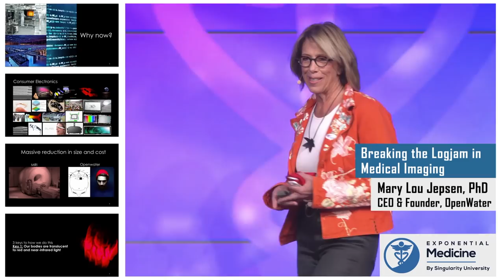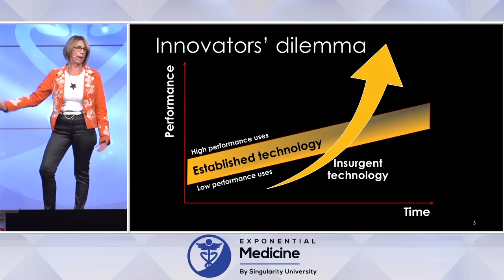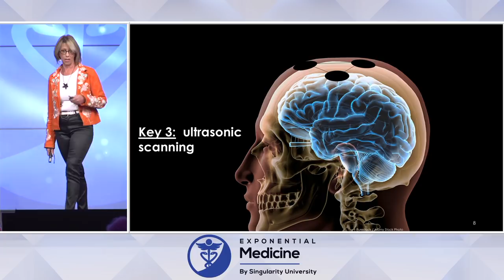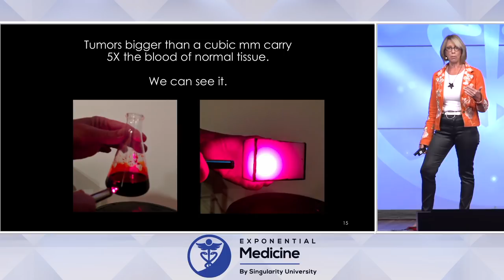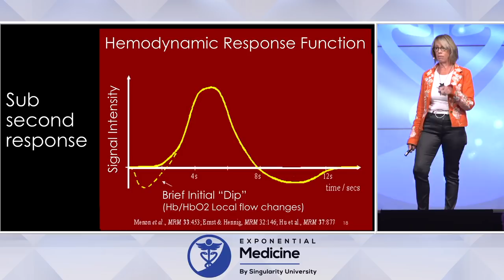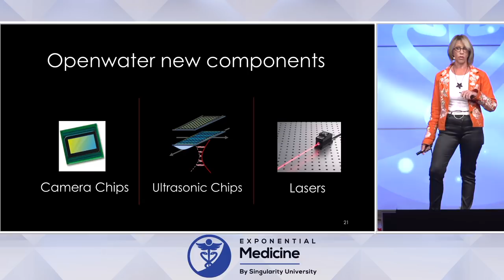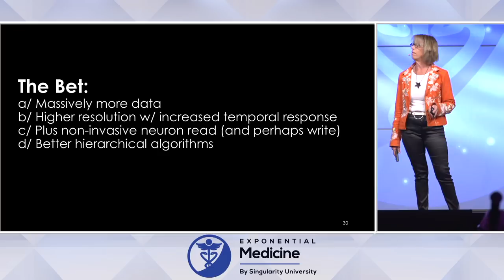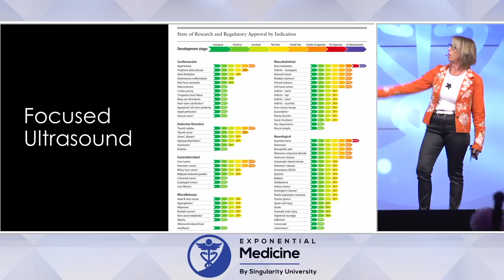Mary Lou Jepsen: Breaking the Logjam in Medical Imaging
Mary Lou Jepsen is the founder and CEO of Openwater, which aims to use new optics to see inside our bodies.  In this fascinating session at Exponential Medicine, Mary Lou shares the pioneering technology she and her team have been developing which has the potential to disrupt the world of imaging, with high resolution and low costs, enabling medical diagnoses and treatments, and a new era of fluid and affordable brain-to-computer communications.

Exponential Medicine will next be held November 4-7th, 2019